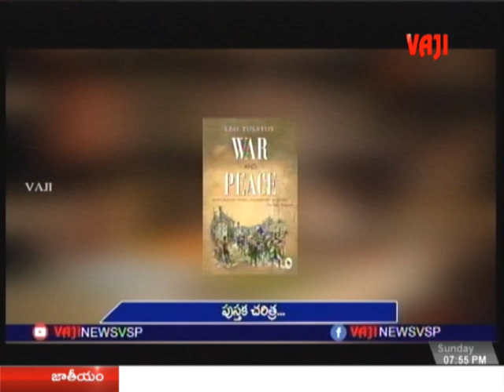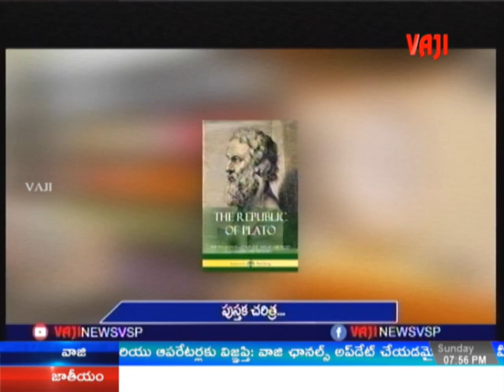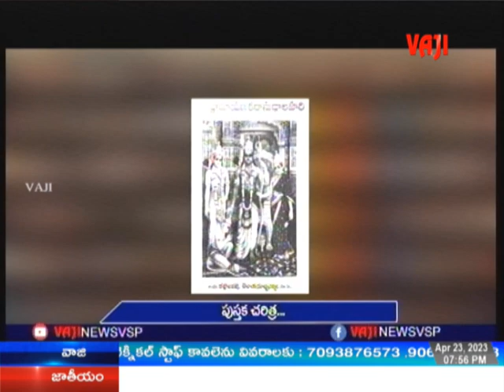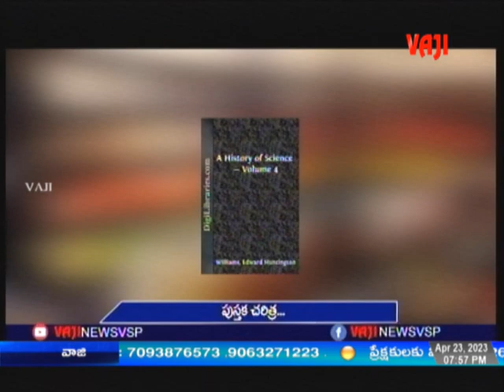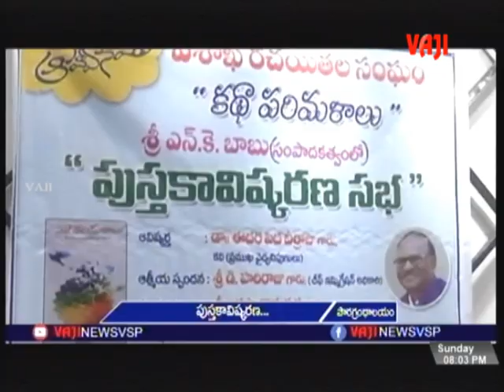VAJI NEWS VSP// NIGHT NEWS // 23-04-2023 .